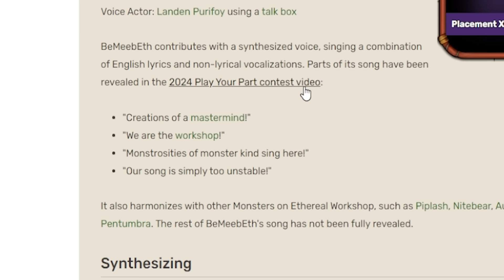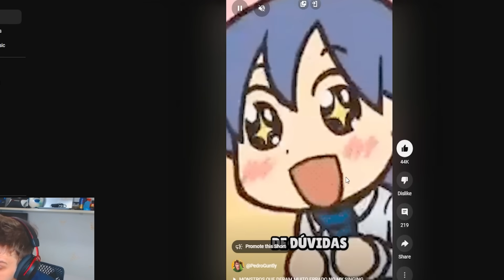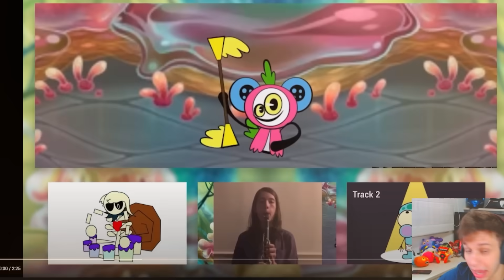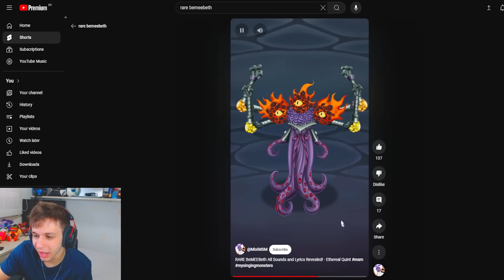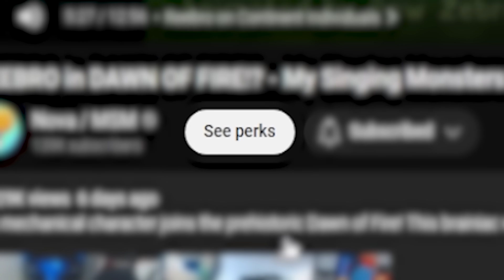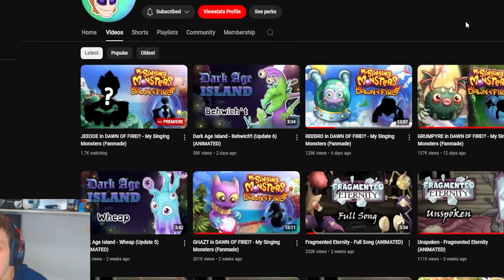O Que o Bemeebeth Quint do Ateliê Canta? (My Singing Monsters)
Créditos: @NovaMSM @ComposingKing @바나나퐁1